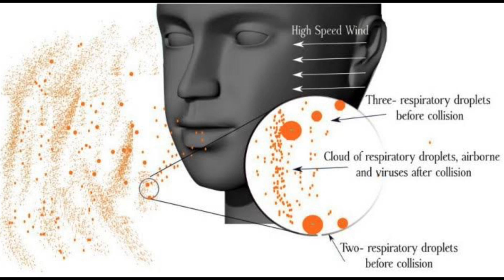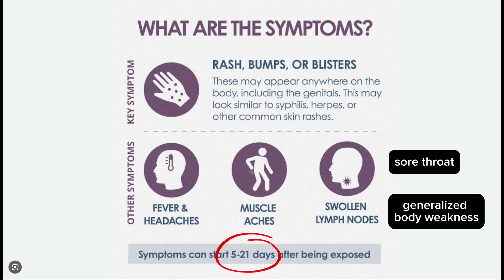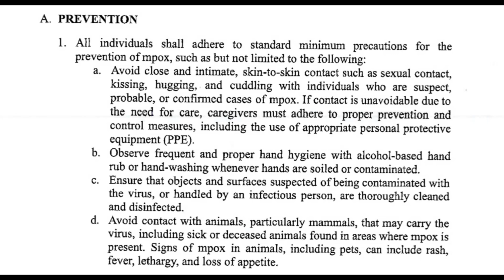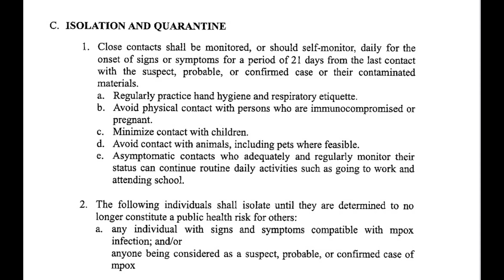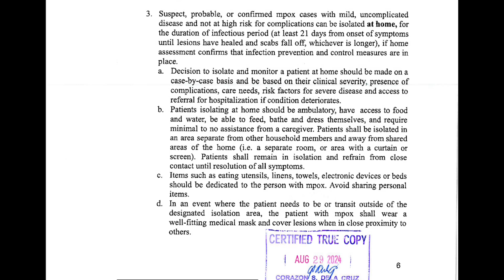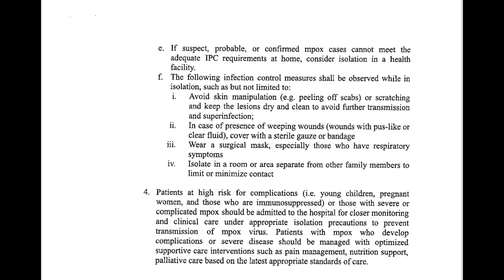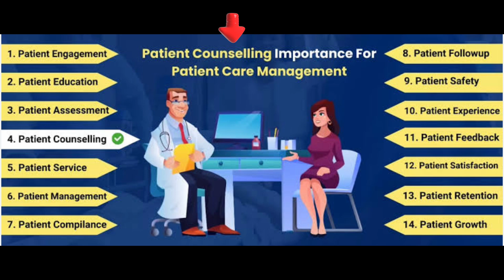Updated Guidelines on PREVENTION, DETECTION and MANAGEMENT OF MONKEYPOX(MPOX)Ph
DOH memorandum circular - August 26, 2024
PCOM Workers health advisory on MPOX